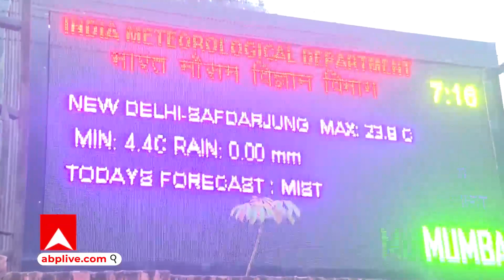Weather Forecast: राजधानी Delhi में कोहरे की वजह से VISIBILITY कम हुई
राजधानी दिल्ली को कड़ाके की ठंड से थोड़ी राहत मिलती नजर आ रही है। आज का न्यूनतम तापमान 4.4℃ तो वहीं अनुमानित उच्चतम तापमान 23.8℃ है।
कोहरा आज हर रोज के मुकाबले ज्यादा है जिसकी वजह से विजिबिलिटी प्रभावित है.